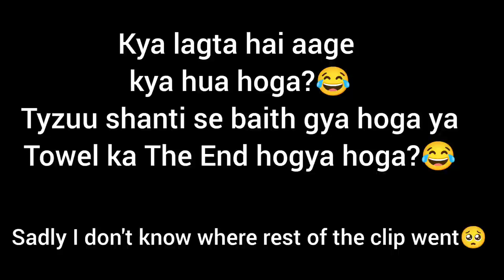Dramatic Tyzuu fighting with Mom | Cute Dog Videos | Saint Bernard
In this video, you will see how Tyzuu reacts when mom applied dry shampoo over his coat.
He becomes way too dramatic and does all the drama. He plays with mom endlessly and they both really look super adorable together.